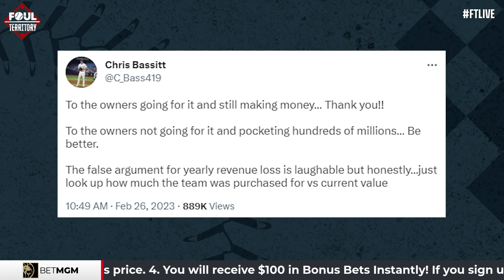Chris Bassitt on A's: 'To sit there and just collect revenue sharing is crazy' | Foul Territory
Toronto Blue Jays Chris Bassitt joins FTLive to share his thoughts on Oakland owners being neglectful, Scherzer's rosin comments, and MVP recipients.